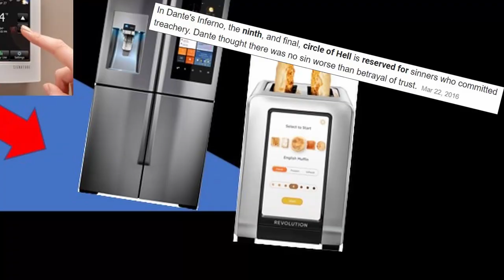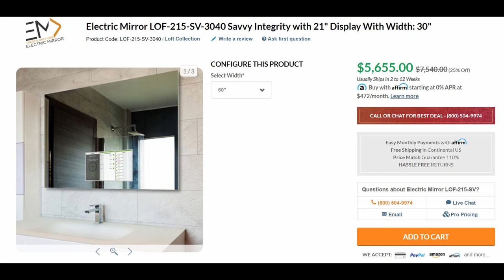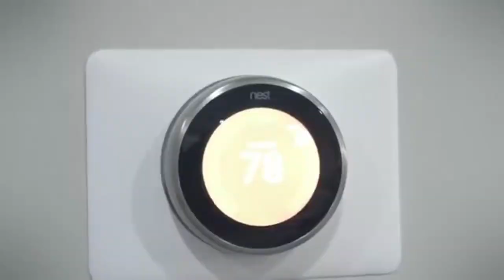Smart Appliances are CRINGE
We’re all filling our homes with expensive and unnecessary smart technology that truly does nothing to improve our quality of life besides being fun gadgets to post about on social media

Twitter and Instagram: @badanlol